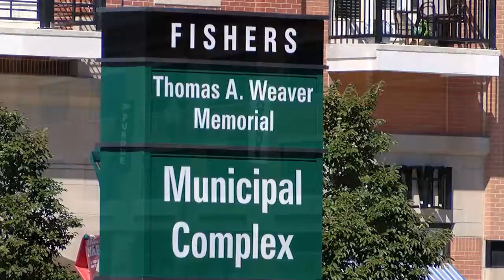Fishers Named Community of the Year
City of Fishers Mayor Scott Fadness talks to IIB about what the honor means for the community and future development of Fishers.